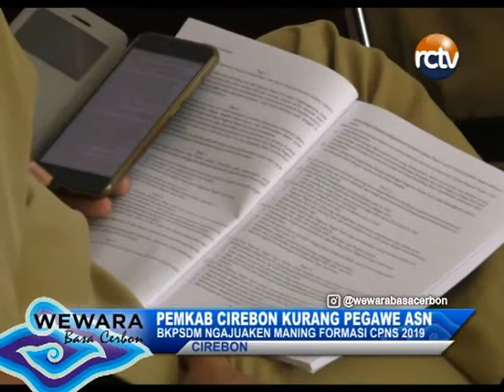BKPSDM NGAJUAKEN MANING FORMASI CPNS 2019